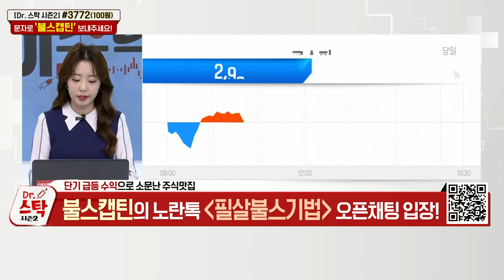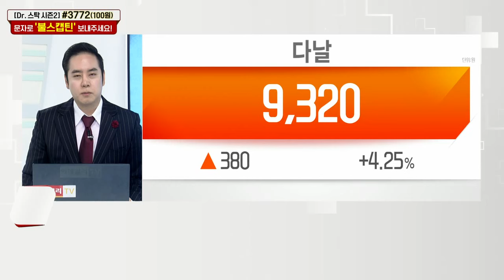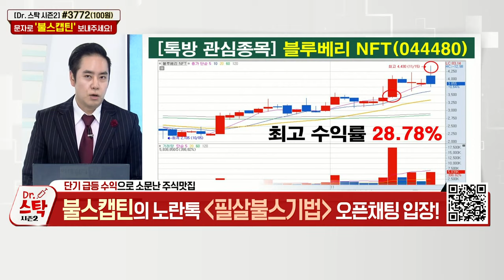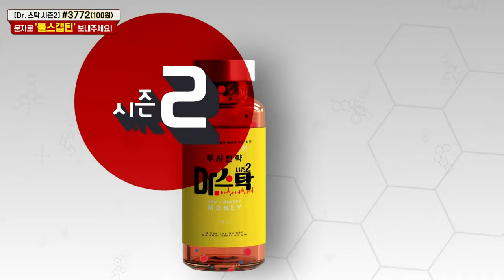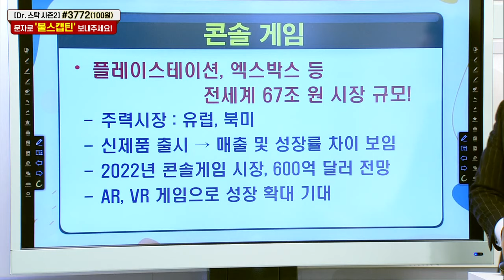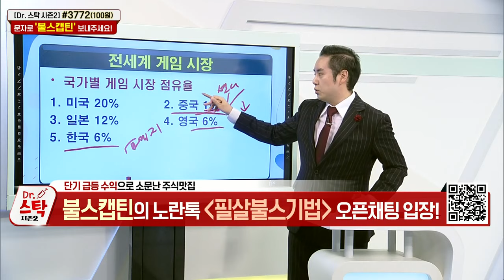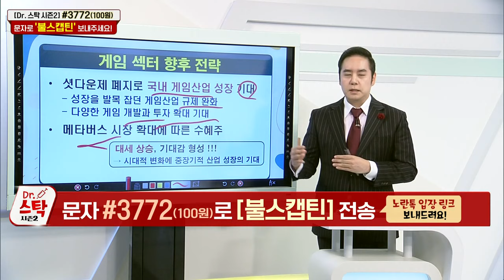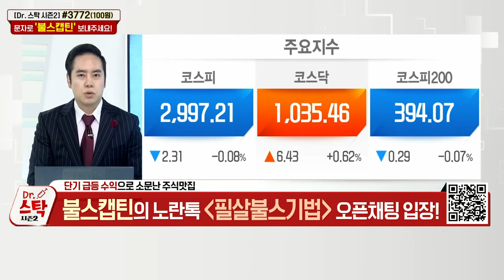닥터스탁 시즌2 20211116